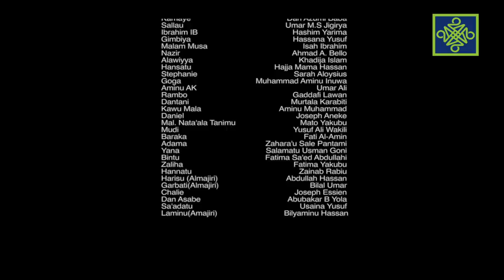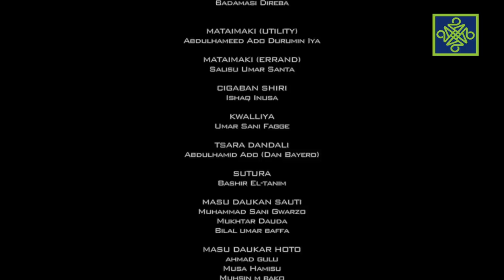Dadin Kowa Sabon Salo Episode 85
ADAMA ta matsa akan maganar HANNATU. AYUBA MAIGADI yayi halin nasa, amma kuma a wani bangaren ya hadu da abokin adawarsa wajen neman Bilkisu mai abinci wato Kofur Audu inda yake kokarin kwatar kansa. DANGWARI kuma yayi gamo inda KAWU MANU ya shima ya shiga hannu. Su AMINU AK sun yi baki. MARYAM tsohuwar budurwar NAZIR ta daura damarar yaqi.